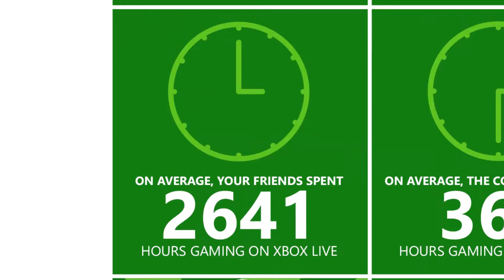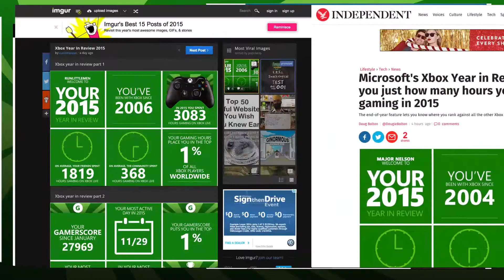Xbox Year In Review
This campaign celebrated the very people that make Xbox what it is, the gamers. Through the power of data, we showed gamers who they are and how they compare.

2016 Gold Addy Award
2016 Silver Addy Award
2016 Gold District Addy Award
2016 Silver District Addy Award
2016 Silver International DMA Echo Award
2016 Bronze Mixx Award
2016 Webby Award Nominee